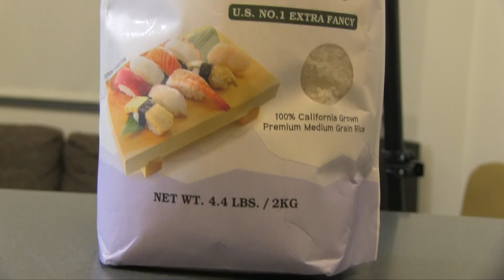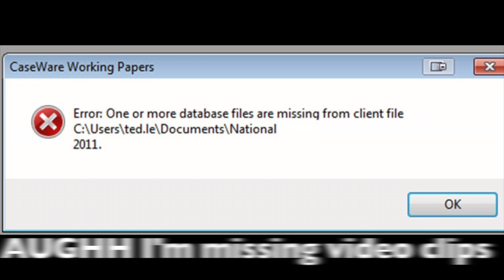How to Make Sushi Rice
This is a simple way to make sushi rice if you ever what to make it at home! I hope this is helpful and I hope you make a ton of sushi